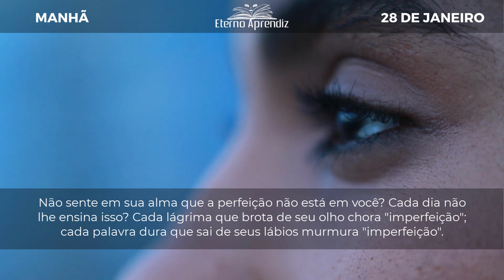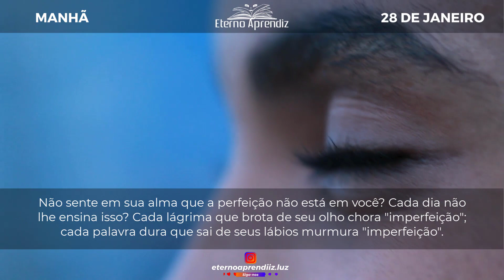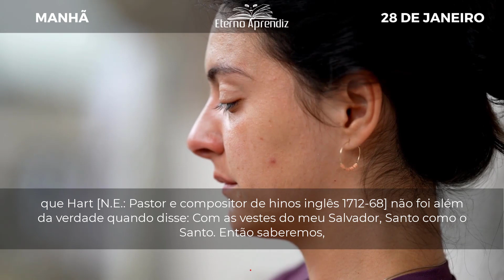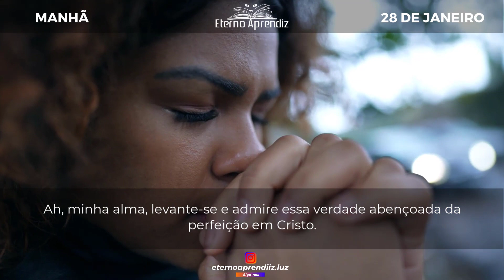Com as vestes do meu Salvador, Santo como o Santo. REFLEXÕES ETERNO APRENDIZ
"...perfeito em Cristo." COLOSSENSES 1:28

DIA A DIA COM SPURGEON | MANHÃ | 28 DE JANEIRO | REFLEXÕES ETERNO APRENDIZ